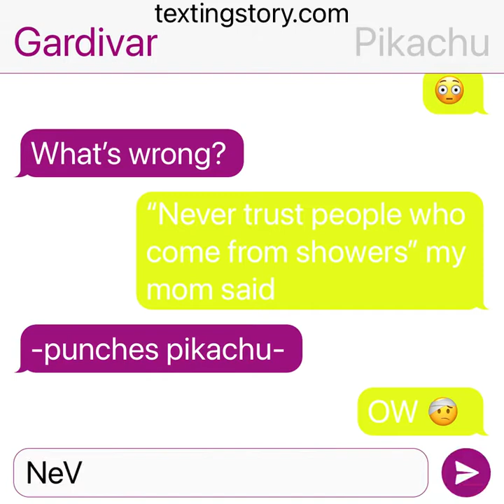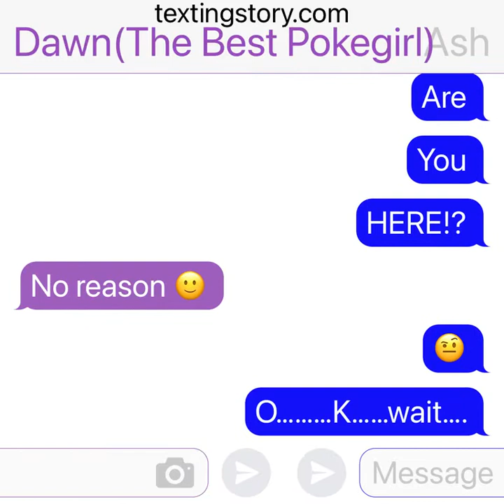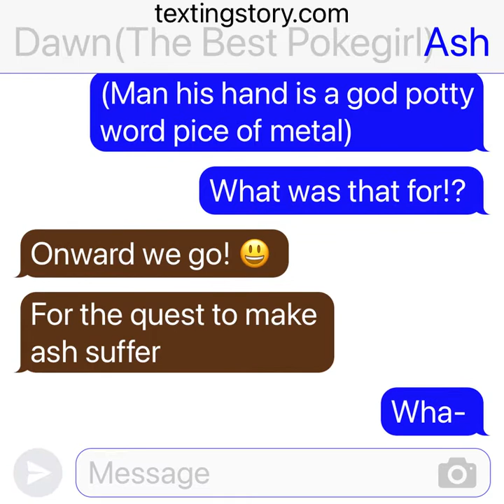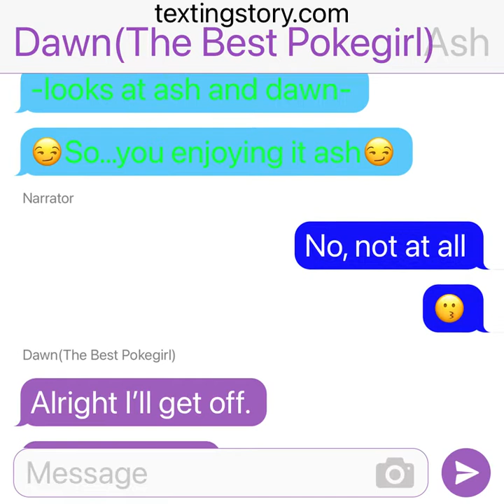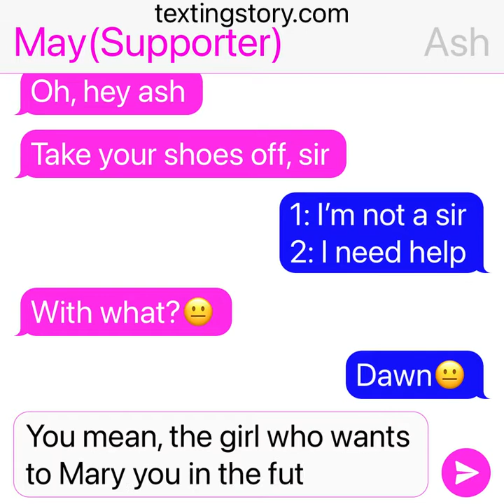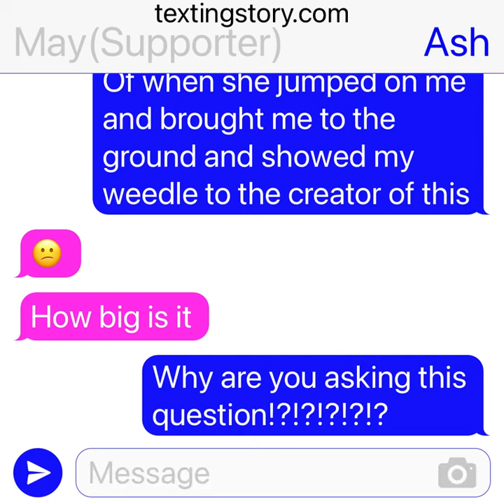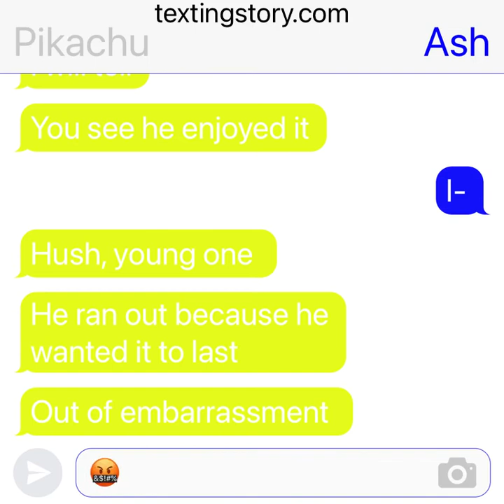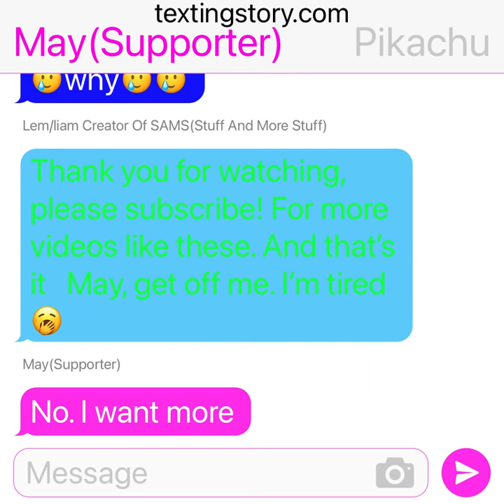Pokémon Imagination returnes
He’s back. Pokémon imagination is back!